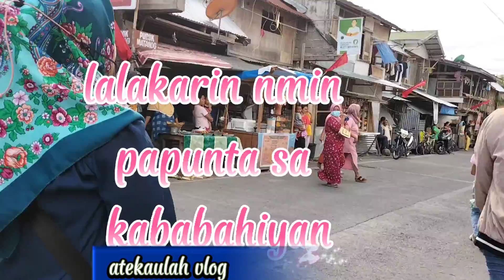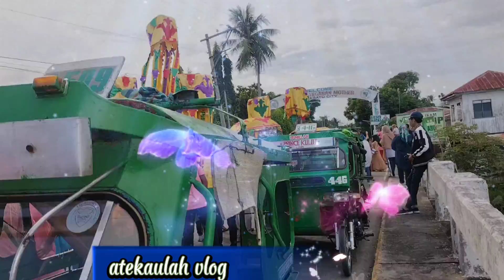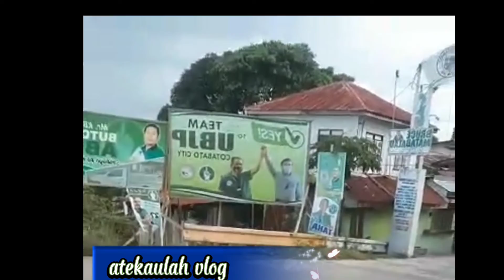Paghatid Ng Bed sa ikakasal#maguindanao traditional 😱